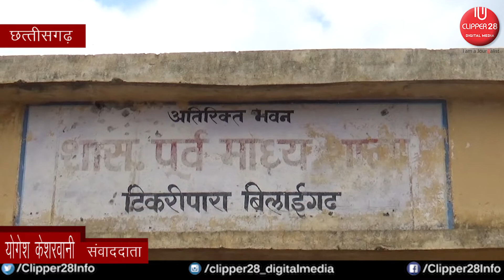छत्तीसगढ़ बिलाईगढ़ न्यूज़: शासकीय रिकॉर्डों सहित और अन्य रिकॉर्डों को आग से जलाकर नष्ट किया गया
बलौदाबाजार जिला के अंतर्गत विधानसभा बिलाईगढ़ में आज से लगभग 1 माह पूर्व शासकीय अवकास यानी रविवार के दिन बी ई ओ ऑफिस के समीप  लगे लगभग 200 मीटर की दूरी में स्थित पूर्व माध्यमिक शाला टिकरिपारा के बने अतिरिक्त भवन के पीछे एक शिक्षक और शाला प्रबंधन समिति के अध्यक्ष द्वारा कक्षा पहली से लेकर 6वी व अन्य शासकीय पुस्तकों के साथ कई ज्ञान वर्धक पुस्तक तथा शासकीय रिकॉर्डों की जानकारियों सहित और अन्य रिकॉर्डों को आग से जलाकर नष्ट किया गया था, और कमरों में बच्चों को बाँटे जाने वाले गणवेश भी बरामद किया गया था।